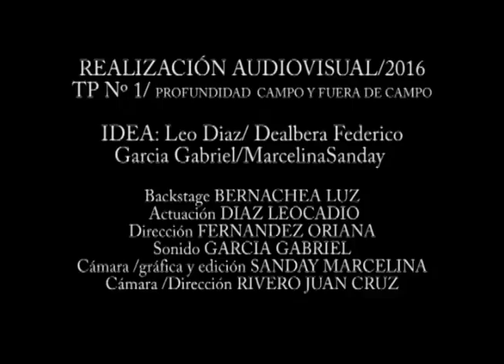HASTA LOS HUEVOS - Corto Sonido diegético - fuera de campo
TRABAJO PRACTICO DE SONIDO 1 TOMA FIJA SIN EDICIÓN
SONIDO DIRECTO - EN CAMPO Y FUERA DE CAMPO -
IDEA: Leo Diaz Dealbera Federico Garcia Gabriel Sanday Marcelina
Actuación Leo Diaz
Backstage y direccion Luz Bernachea Oriana Fernandez Juan Cruz Rivero
Sonido Garcia Gabriel
Camaras Juan Cruz Rivero Marcelina Sanday
Edición y Gráfica Marcelina Sanday